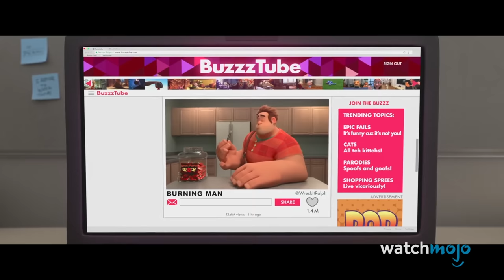Top 10 Fatal Foods That You Can Still Buy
These ingredients would make for a deadly dinner! For this list, we’ll be looking at foods that, despite being dangerous in certain situations, can be purchased by consumers. Our countdown includes Green Potatoes, Kidney Beans, Fugu, and more! Have you ever tried any of these deadly dishes? If so, be sure to share if they were worth the risk in the comments below!